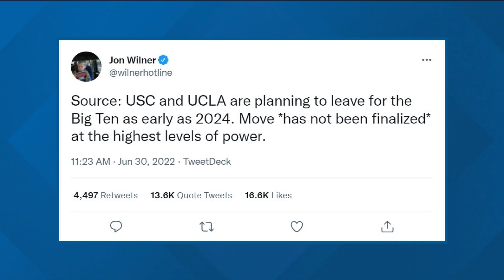Jon Wilner of the PAC-12 sent 'the tweet that changed it all'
Wilner wrote that Pac-12 powers USC and UCLA are planning to leave for the Big Ten as early as 2024. Move *has not been finalized* at the highest levels of power.